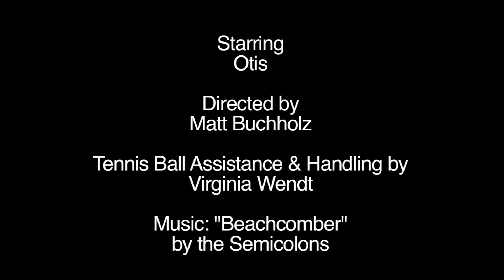A Little Dog, A GoPro Camera & Harness, and a Tennis Ball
I got a GoPro and a dog harness for my birthday and decided to subject my dog Otis to it. Spoiler - he did not enjoy wearing the harness! So it didn't stay on too long.